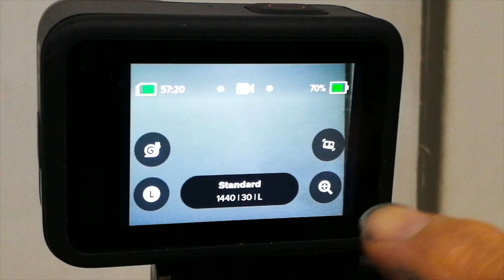一个新手的Gopro 9一周使用的最真实的感受！没有听不懂的专业术语，只有最真实的体验！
作为第一次使用GoPro产品的新手，我上手Gopro 9一周来几乎每天都在用它来拍东西，我从完全笨手笨脚不知道如何开机，到慢慢通宵读完67页的Gopro9 的操作手册，终于有点体会到玩Gopro运动相机的乐趣。我在这里和大家分享我对这个Gopro 9最真实的第一手的使用体验！